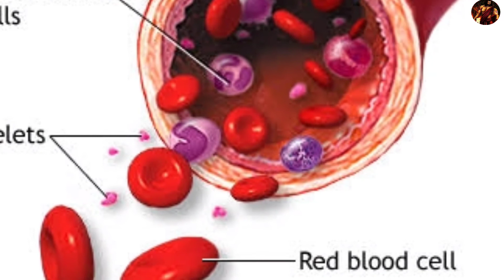अंकुरित "देसी चना" खाने के फायदे के बारे में नहीं जानते होंगे आप, सब का बाप है अंकुरित देसी चना।